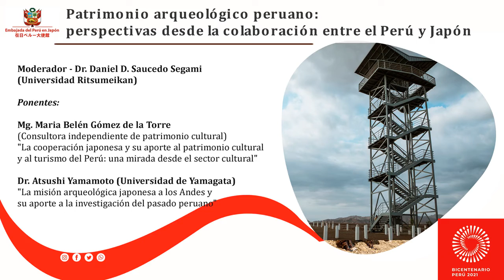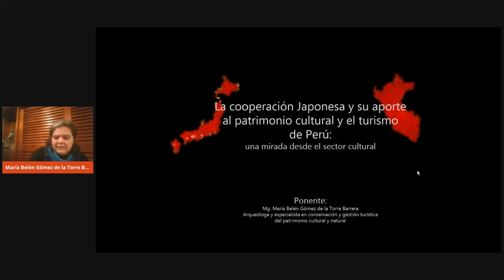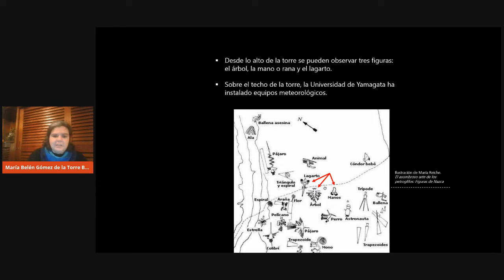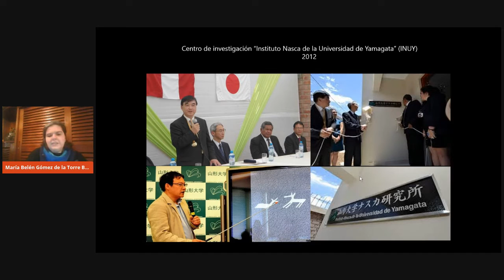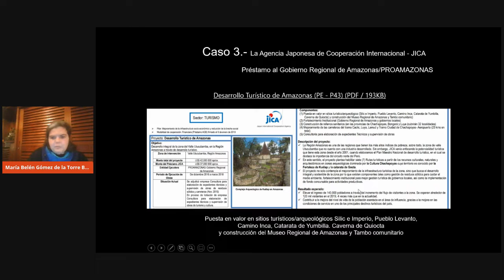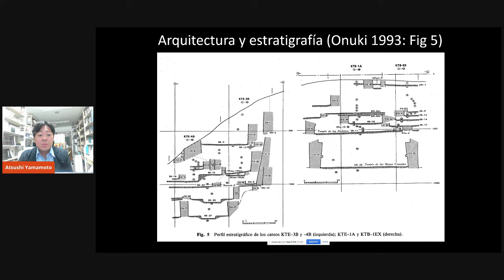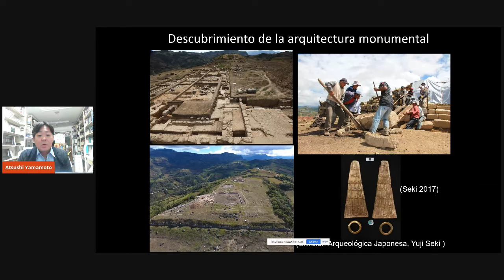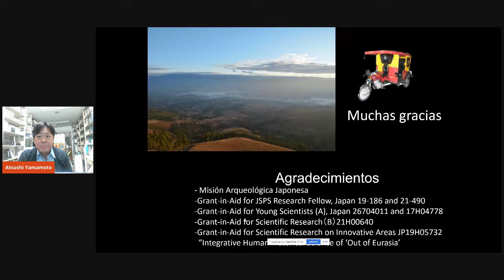Patrimonio arqueológico peruano: perspectivas desde la colaboración entre el Perú y Japón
Moderador - Dr. Daniel D. Saucedo Segami (Universidad Ritsumeikan)

Ponentes:

Mg. Maria Belén Gómez de la Torre (Consultora independiente de patrimonio cultural)
"La cooperación japonesa y su aporte al patrimonio cultural y al turismo del Perú: una mirada desde el sector cultural"

Dr. Atsushi Yamamoto (Universidad de Yamagata)
"La misión arqueológica japonesa a los Andes y su aporte a la investigación del pasado peruano"